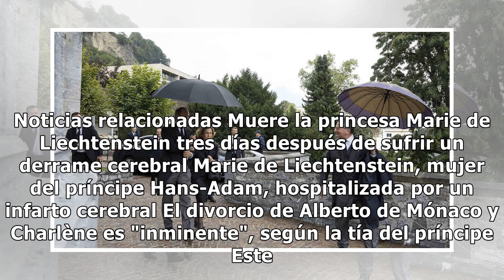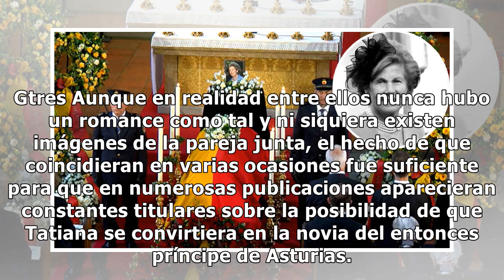El dolor de la reina Sofía en el funeral de la princesa Marie de Liechtenstein: su estrecho vínculo